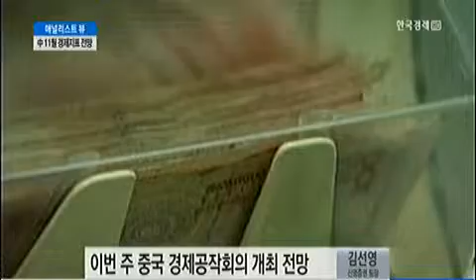[이슈진단] 中 11월 경제지표 전망_2013년 12월 10일 방송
김선영 신영증권 팀장